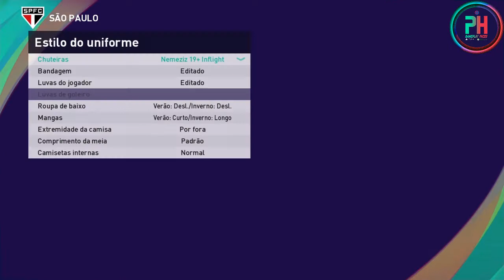FACE DO GABRIEL SARA (SÃO PAULO) PES 2021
Se inscrevam no canal ative o sininho e compartilhem pra todo mundo o canal e também deixa o like pra fortalecer o canal blz galera a meta é Rumo a 2K de inscritos será que vcs conseguem conto com a ajuda de vcs.TMJ galera!!!